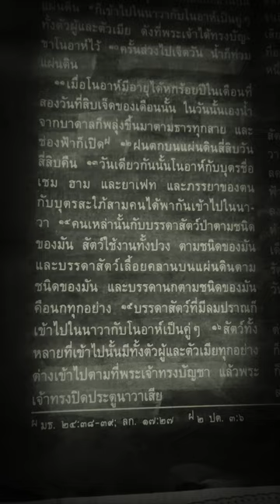ปฐมกาล 7:11-16 โนอาห์ 600 ปี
2 เปโตร 3:6